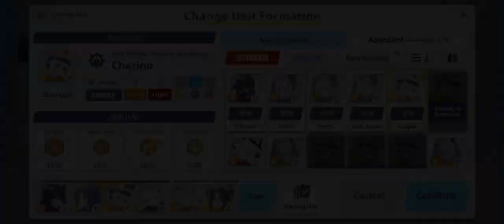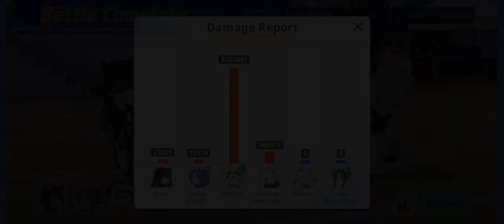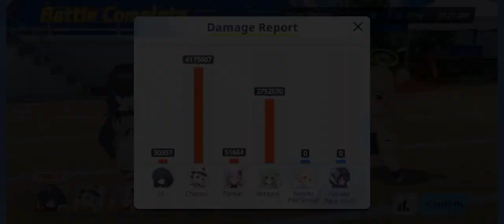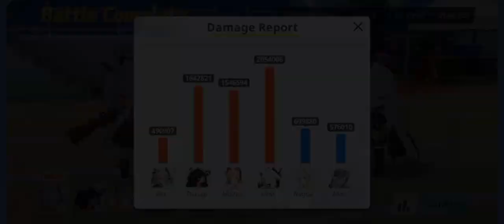Blue Archive - Joint Firing Drill Season 14: Defense Drill Stage 4 ×3 [246,363 score]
Ez to get 242.3k if you have Cherino, otherwise, you need to mald for AoEs and repos if you dont have her. The mald is on the 1st team, as while it has potential to 84k, it is maldy on positioning TYuuka so Cheirno goes to the back.

Timestamps:

Team 1 stats: 0:35
Team 1 attempt: 1:36
Team 2 stats: 3:38
Team 2 attempt: 4:26
Team 3 stats: 6:31
Team 3 attempt: 7:22
Total score: 10:04

Special thanks to Calypso for their UE50 Cherino borrow!